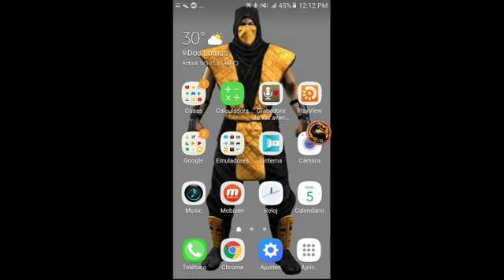Night Driver: Game 3BA - Atari 2600 Emulated